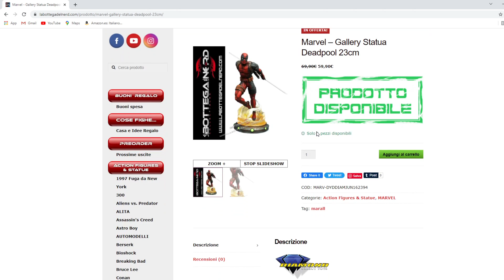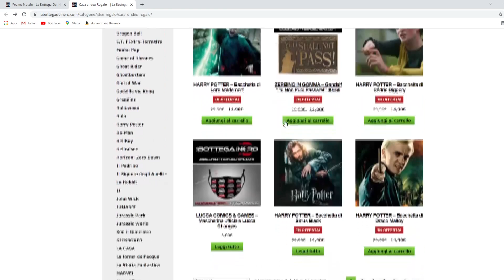HO UNO XENOMORFO IN CASA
Meravigliosamente inquietante!

Sul sito della Bottega del Nerd da oggi e per tutto il periodo di Natale se spendete più di 100 euro avrete in omaggio un articolo del valore tra i 15 e i 20 euro tra quelli proposti

Per tutta questa settimana, sul sito di Pampling ogni due magliette acquistate ne avete una a sorpresa in omaggio! E se aggiungete un paio di calze a vostra scelta all'acquisto, usando il codice VLASZLO le calze non le pagate, ma se usate il codice con la promo 4x40 avrete le 4 magliette, due magliette a sorpresa e le calze gratis e non pagate le spese di spedizione!

Per comprare prodotti di Pampling, usando il mio codice VLASZLO per avere un paio di calze in omaggio (e la spedizione gratis se usato con la promo 4x40)

Le maglie mostrate (potete usare il codice VLASZLO per avere il 20% di sconto fino a 50 euro di spesa o il codice POWER25 per avere il 25% dai 50 euro di spesa in su):

Per acquistare la maglia e gli altri prodotti del mio merchandise visita il sito

Dal 7 settembre mi trovate ogni mattina alle dieci in live sul canale Twitch di Cultura Pop